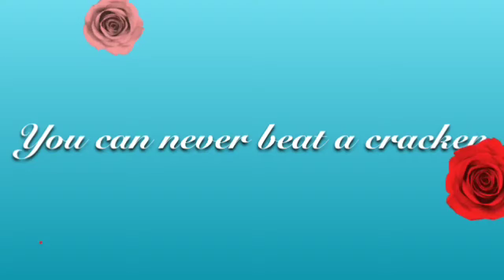Disaster fail #3 and #4 together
A new one every day